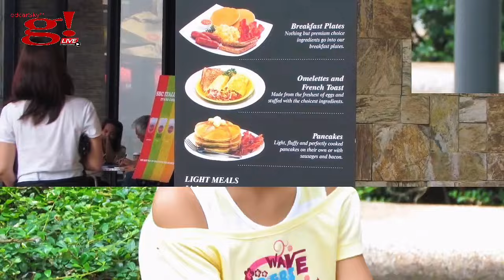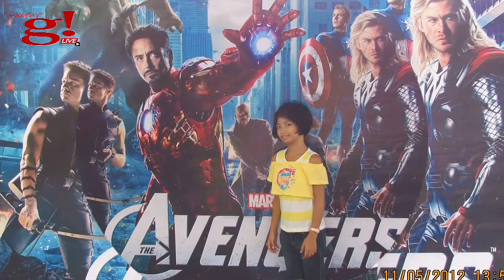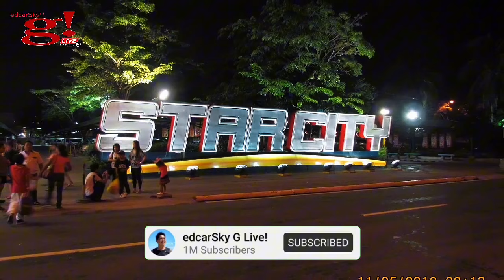Star city experience in Pasay a throwback family memories 2012